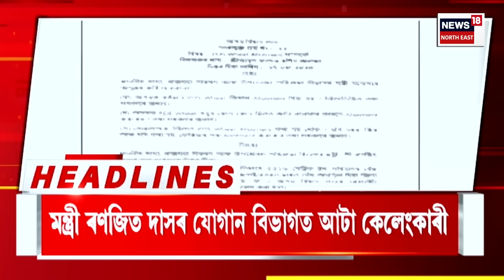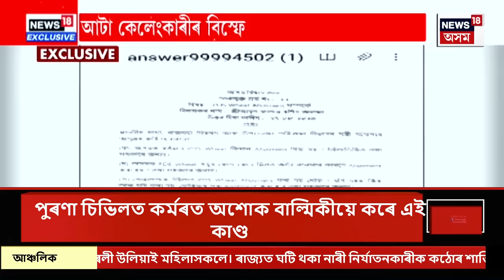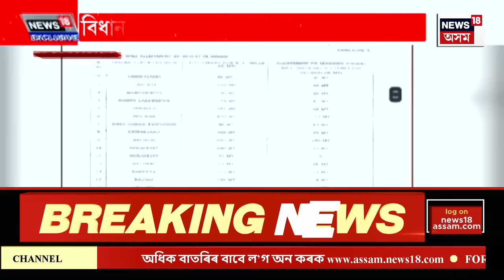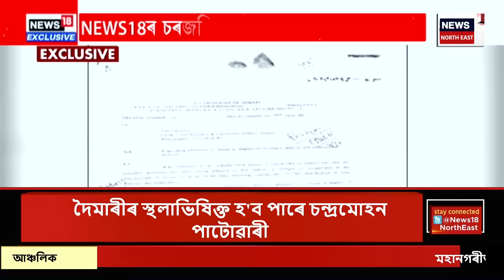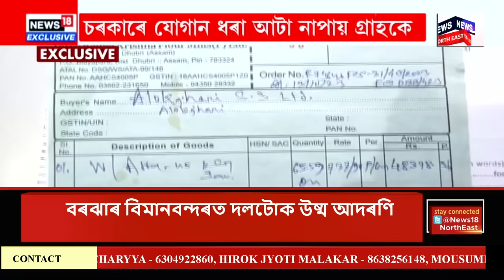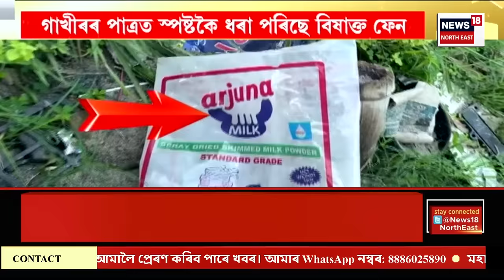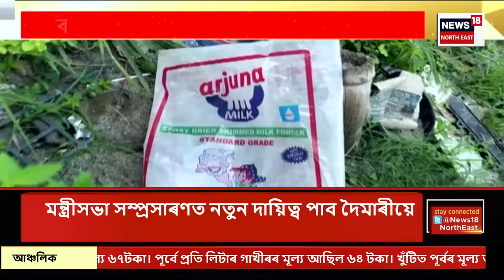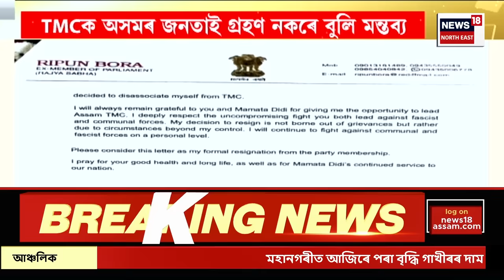Assamese News | দিনটোৰ শিৰোনাম। ৰাজ্যত ভূমিকম্পৰ মৃদু জোকাৰণি। ৬.৫২ বজাত অনুভূত হয় জোকাৰণি।